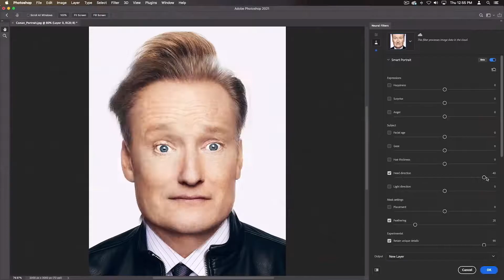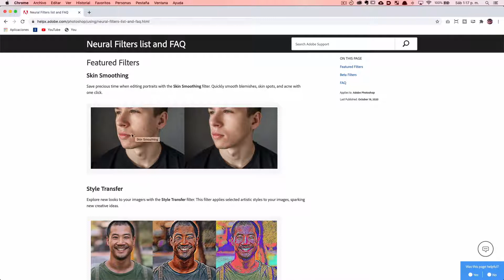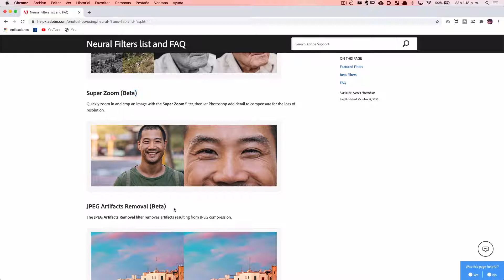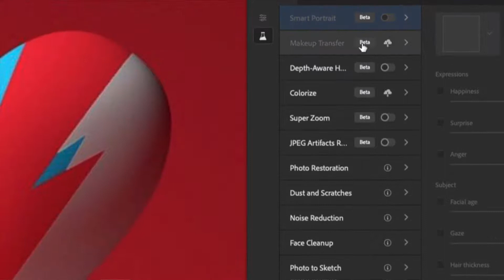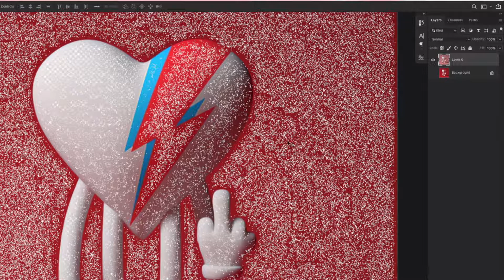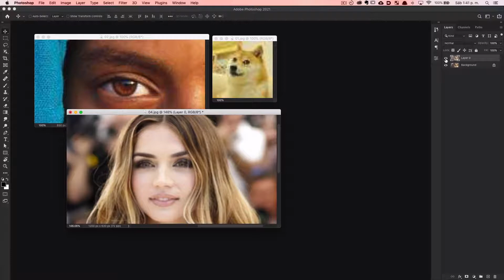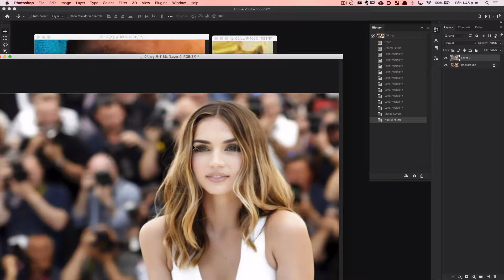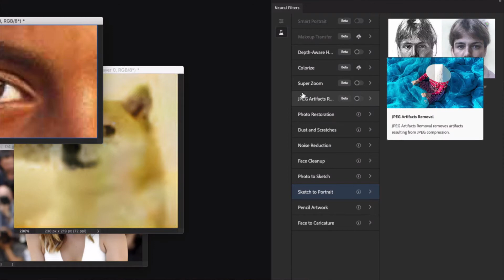Mejorar imagen pixelado / de baja calidad en Photoshop 2021 con Neural Filters.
Neural Filtres fue la novedad más llamativa en la versión 2021 de Photoshop, pero un par de filtros sencillos que no recibieron tanta atención nos pueden ayudar a mejorar una imagen pixelado o de baja calidad. Creo que la herramienta promete mucho y si me imagino estarlo usando.